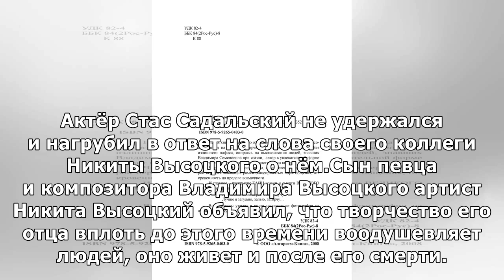Сын Высоцкого поведал о своем отношении к предательству отца